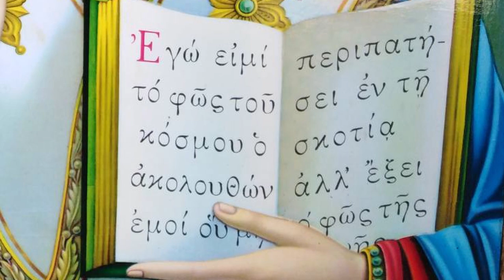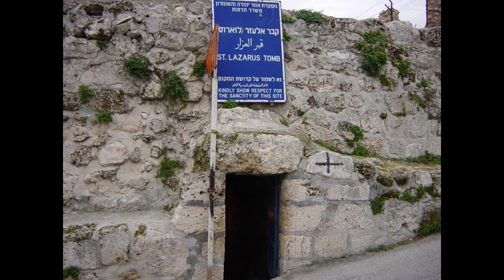Το Σάββατο του Λαζάρου | Στα μονοπάτια των Αγίων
Παρακολουθήστε από τον Ιερό Ναό των Αγίων Ισιδώρων Λυκαβηττού την εκπομπή  "Στα Μονοπάτια των Αγίων" με θέμα: Το Σάββατο του Λαζάρου.

Μελετώντας τους βίους των αγίων, διαπιστώνουμε πως οι άγιες αυτές μορφές εβάδισαν τον πιο μακρύ δρόμο, που μπορεί να περπατήσει ένας άνθρωπος: το δρόμο που απλώνεται από τον Άδη ως τον Παράδεισο. **Ο άγιος πορφύριος έλεγε.:Να διαβάζεται όλους τους βίους των Αγίων. Εγώ τους έχω διαβάσει όλους και πολλούς τους έχω διαβάσει δύο και τρεις φορές. Και σαν μου τύχει κανείς, ευχαρίστως τους ξαναδιαβάζω. Από μικρό παιδί διάβαζα τους βίους των Αγίων και με βοήθησαν πάρα πολύ να γνωρίσω το Θεό και να έλθω πιο κοντά Του. Το ίδιο θα κάνετε και εσείς. Θα έχετε μεγάλο ψυχικό όφελος. **Ο άγιος γέροντας Παϊσιος έλεγε πως οι βίοι των αγίων μας δυναμώνουν και μας δίνουν μια μεγάλη  πνευματική φόρα για να ξεκινήσουμε μια καρδιακή προσευχή στον Θεό

Αφήγηση Αριστείδης Κατσαούνιας